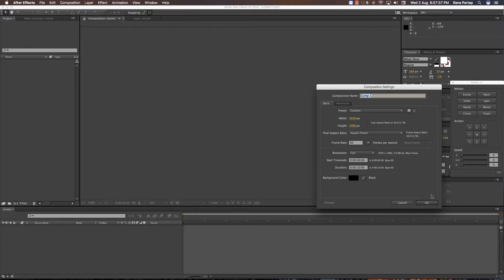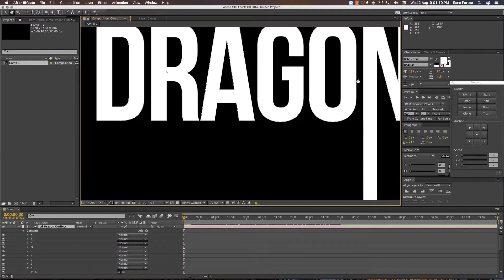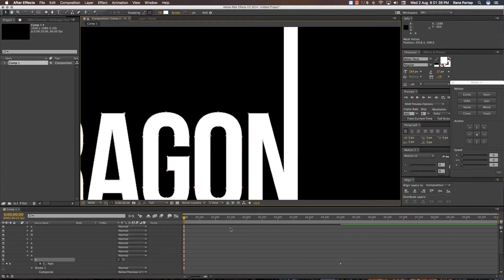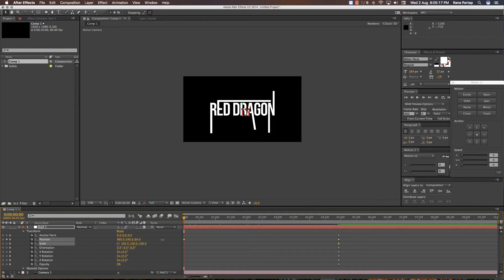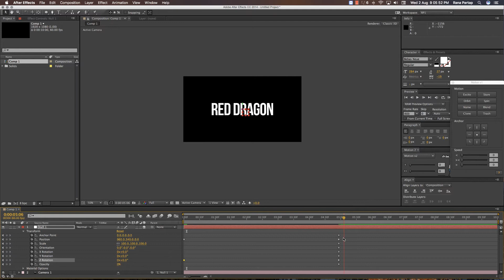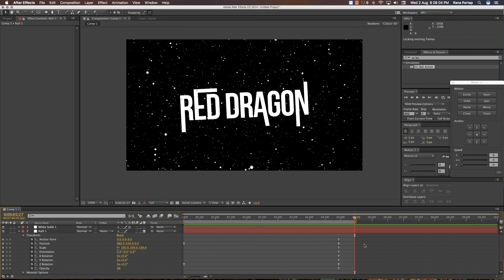After Effects Tutorial Animated Extended Text Motion Graphics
After Effects Tutorial  Animated Extended Text part of Motion Graphics